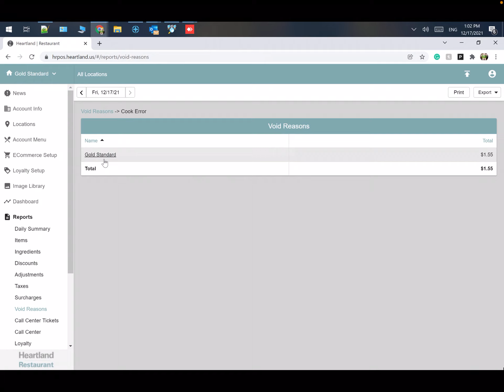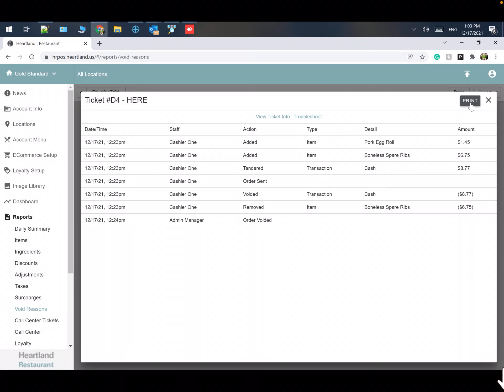HRPOS Void Reason Report